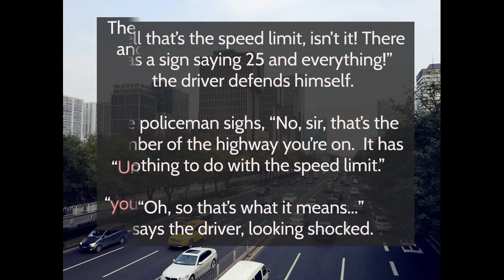Joke about a Policemen stopping a slow Minivan.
A Policeman stops a slow Minivan driven by an elderly gentleman, and is surprised what happens.